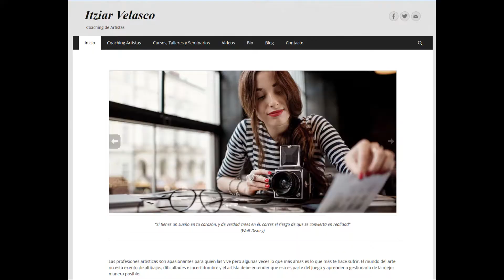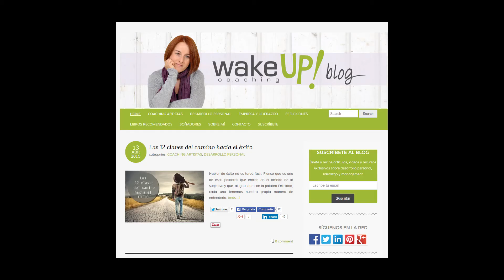Entrevista a Itziar Velasco, coach de artistas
Entrevista a Itziar Velasco, directora de Wake Up  Coaching y coach especializada en artistas (actores, músicos, directores, guionistas, pintores, etc.).